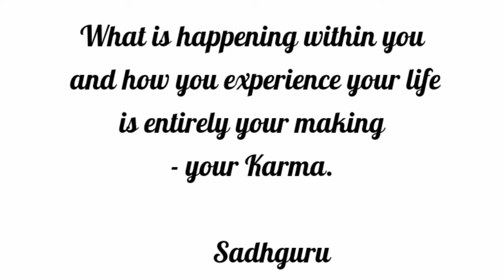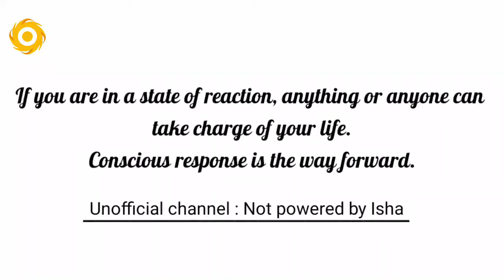SadhguruAnswers : Why so many hazes of contradictions? Paradox Matthew McConaughey with Sadhguru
Legendary actor Matthew McConaughey is in conversation with Sadhguru
Matthew is asking questions about lifting the haze of contradictions...

 📚Inner management
📚Inspire your child, inspire your world
📚Why Suffering?

 1) This video has beneficial rather than any negative impact on the original works.
2) This video is to inspire people in their life to seek the truth.
 🔊 I have permission to use Sadhguru's Videos, podcasts and images from Isha.Sadhguru.org . My intention is to share Sadhguru's Videos on my Channel to enhance the lives of fellow seekers by providing additional support to their regular sadhana and help them grow towards the ultimate as these profound wisdom make me grow every moment.